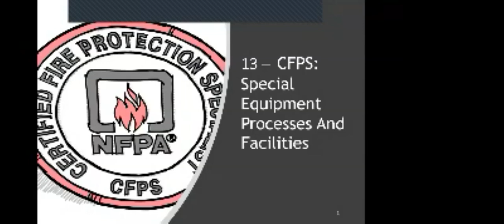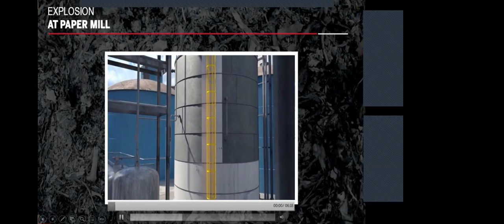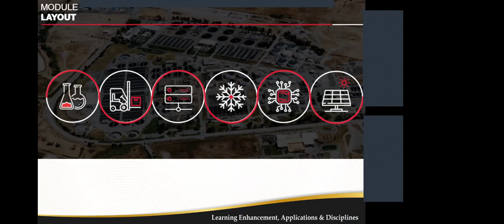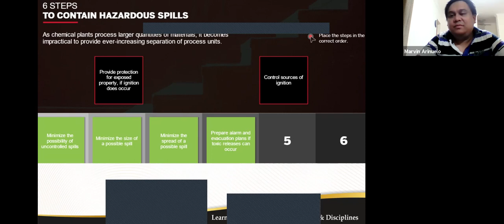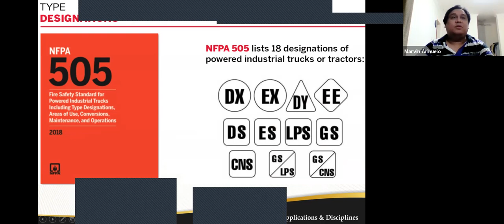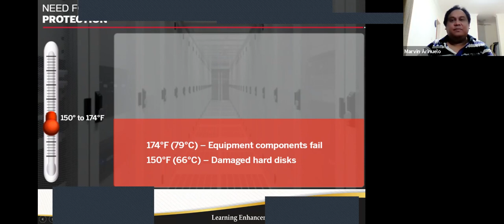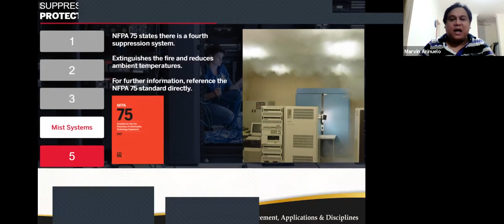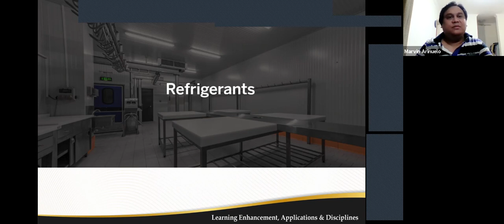CFPS Special Equipment, Processes And Facilities Part A